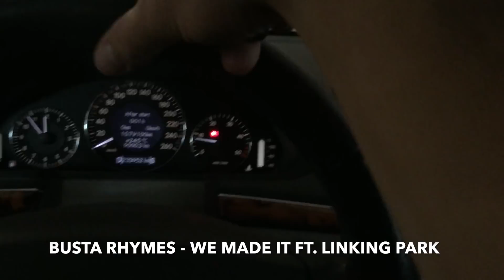VALIHOROV VLOG #2 - Anglické videá, zákulisie natáčania, posúvanie svojich hraníc a práca na sebe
Toto je môj druhý vlog (prvý bol taký skúšobný ;) ) v ktorom vám ukážem, ako vznikajú moje videá, čo všetko to obnáša, aký je celý proces a ako sa na natáčanie pripravujem.
Prečo som sa rozhodol natáčať v angličtine, čo tým chcem dokázať a či to má význam? Aj na to odpoviem v tomto vlogu.

Pozri si hlavne úvodné video, stojí za to ;)